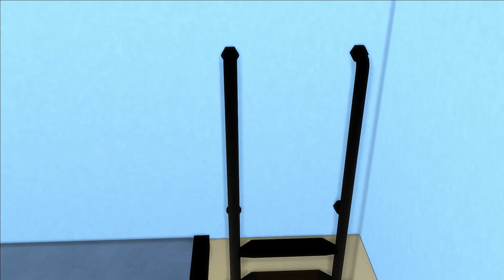[Les Sims 4] Tiny House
EA ID: LizlideGG
Retrouvez cette maison dans ma galerie: Tiny House